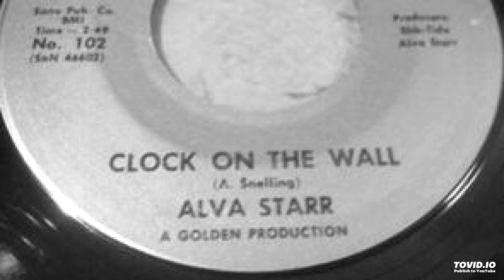Alva Starr - Clock On The Wall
Artist: Alva Starr  (Baton Rouge, Louisiana)
Record: Clock On The Wall / Space Race To The Moon  ‎(7")
Label: Golden Records of Louisiana (102)
Date: August 1967
Written by: Alva Snelling (aka Alva Starr)
Producer: Ebb-Tide (aka Ebenezer K. Harris), Alva Starr